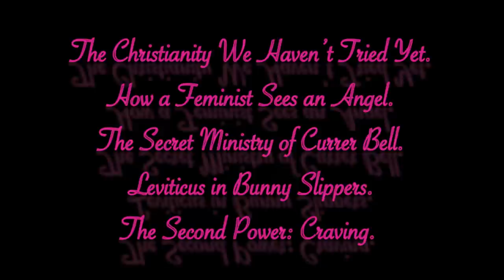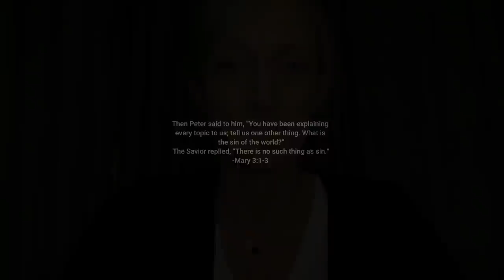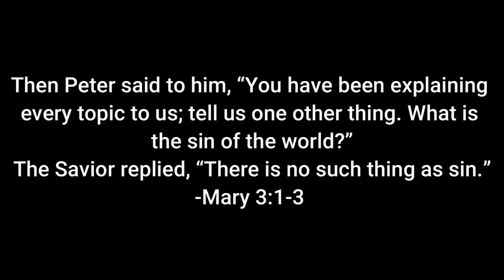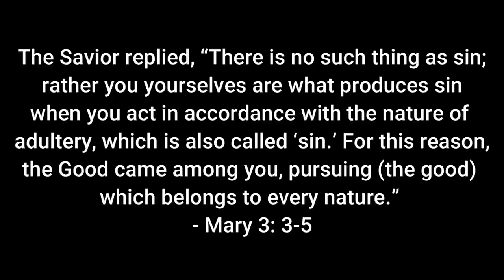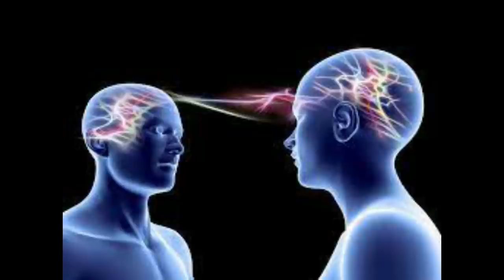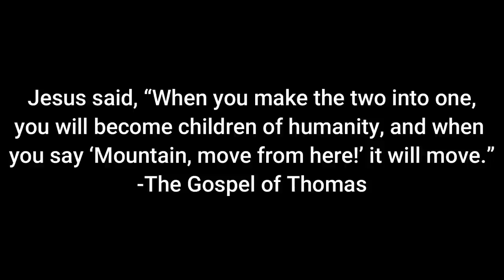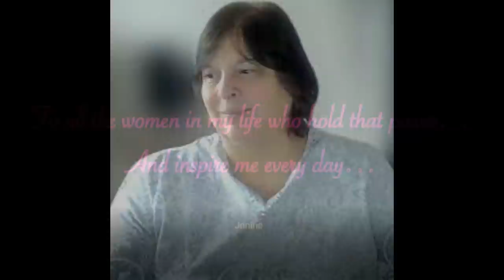Who was the Magdalene? Part 3: She saved herself.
Links to ladies mentioned at the end of this episode:

Turn the Page with Janine:
Cheryl:
Chanti:
Aquarius Rising Africa
Catherine Edwards: